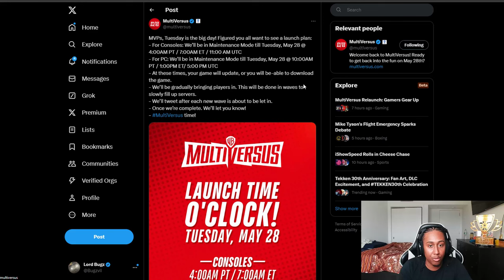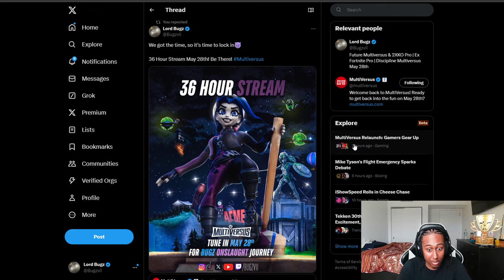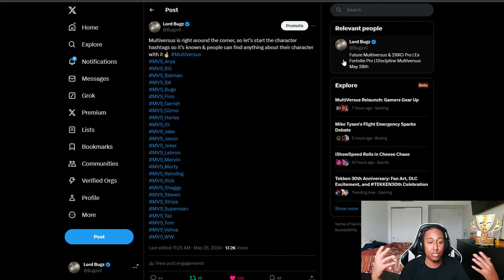PLAY Multiversus NOW